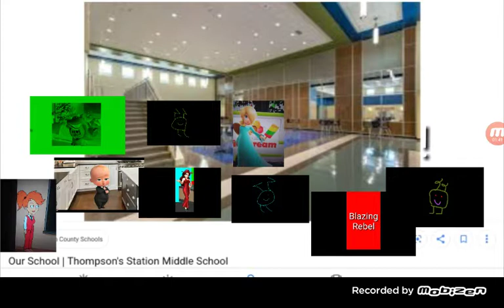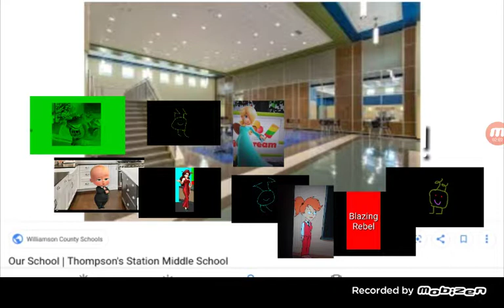Ideya Brings Fireworks to School/Detention/Grounded